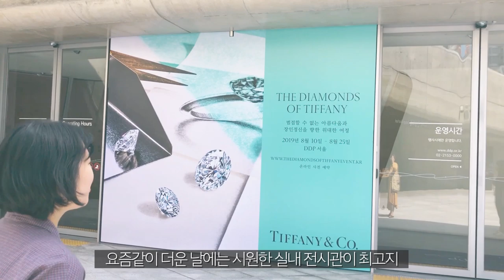티파니 다이아몬드 전시에 미리 다녀왔다(feat. 인생샷 포토스팟 꿀팁)_마리끌레르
마인턴 이 이번 여름에 놓쳐선 안되는 전시를 미리 다녀왔습니다!
티파니 다이아몬드 전시장에서 인생샷을 건질 수 있는 포토존과 관전포인트를 영상에 담았습니다!